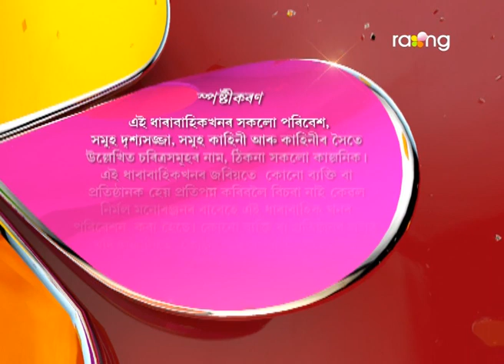Bharaghar | 18th April | Full Episode | No 540